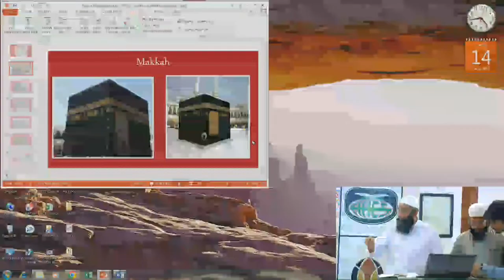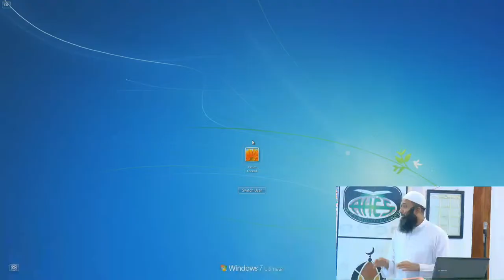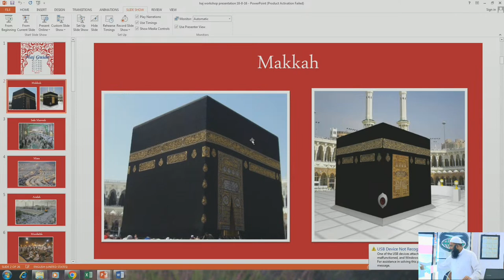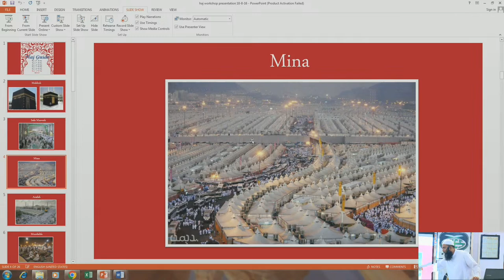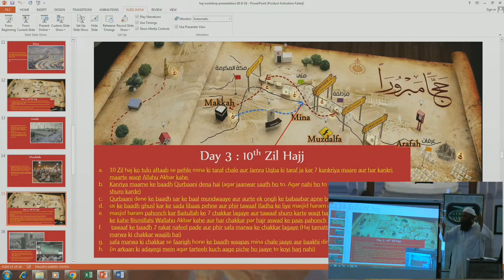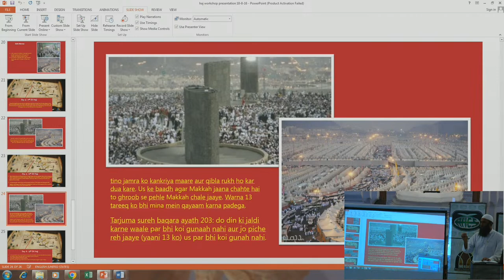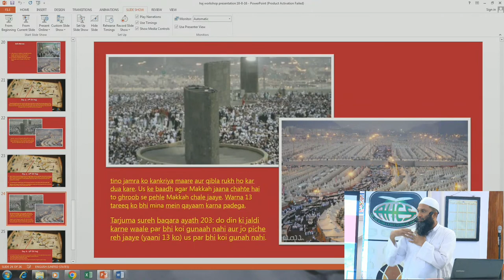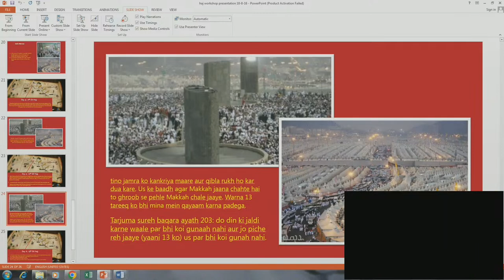HAJJ Training Class || Live From Masjid e Raheem Khan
Abu Hurairah Educational Society Presents an Islamic Weekly Program \ Khutbe Juma \ Short Clip at Masjid e Raheem Khan – Hyderabad.

VIDEO DESCRIPTION: An Urdu Lecture
TOPIC:
SPEAKER:

NEW VIDEOS UPLOADS: Saturday, Monday & Wednesday

About Channel: ABU HURAIRAH EDUCATIONAL SOCIETY
Our Aim is to create a beneficial social media platform for the Muslim Ummah to get closer to the Islamic Studies through our videos. You will find an Authentic Islamic Information (in the light of QURAN, HADEES & FIQH) in multiple topics from great Islamic Scholars. Use this platform to gain Islamic knowledge (ilm), which is compulsory for every Muslim. Knowledge is that, which benefits us hereafter.

AHES ACTIVITIES:
1. Quran Tajweed Class (Daily)
2. Khubte Jumah (Brothers & Sisters)
3. Weekly Program (Sunday for Brothers & Sisters)
4. Sisters Weekly Program (Wednesday)
5. Roohani ilaaj - Ruqiah Ash Shariah
6. Quarterly Camps (Medical, Hijama etc.,)
7. Summer Camp (Islamic & Computer Course)
8. Major Public Talks (Yearly)
9. AHES Bait-ul-Maal (Charity for poor people)
10. ZAR’ya (Stability for Unstable)

May ALLAH protect us and Guide us to the straight path (Quran & Sunnah in the way Salaf Salaheen’ understanding) Ameen.
Jazakallahu Khaira.